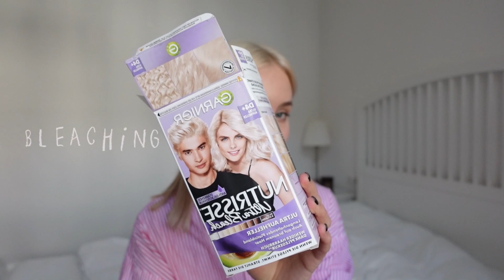УХОД ЗА ВОЛОСАМИ | ЛЮБИМЫЕ ПРОДУКТЫ | ОСВЕТЛЕНИЕ БРОВЕЙ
Ссылки на продукты:
Читайте инструкции по использованию 🤍